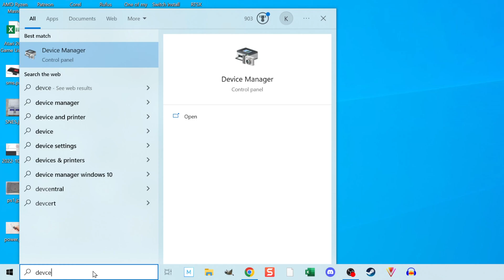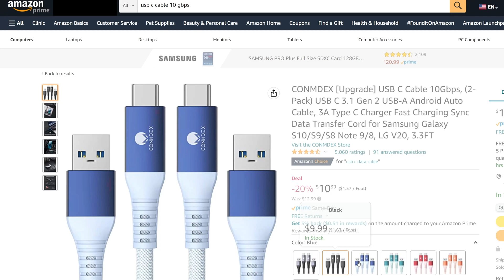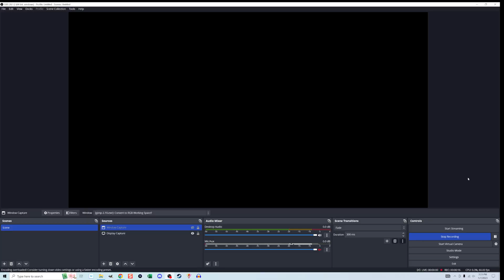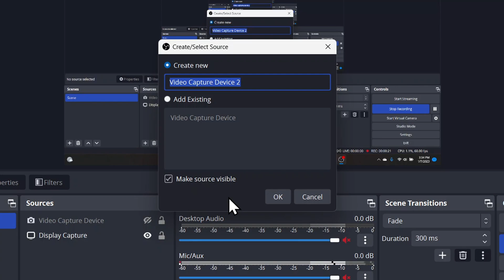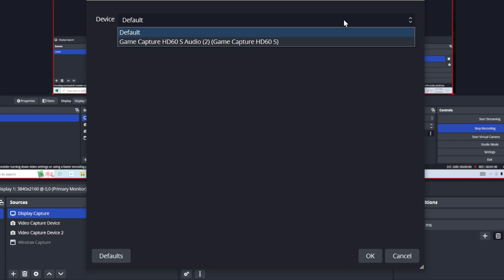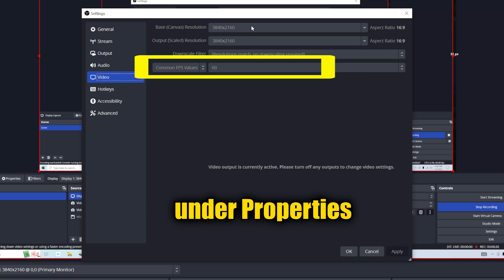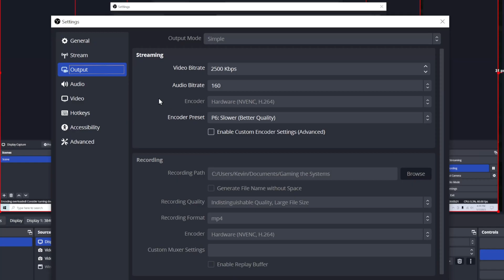How to Record HDMI Game Footage Using Elgato HD60 S (Hook Up to do Gameplay Video Capture)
I show a basic way to capture video from an HDMI-based game system using the Elgato and OBS. Here is the link to the Elgato HD60 S+(slightly better model than the one in the video)*
Note: They are not a sponsor; I've just been using the unit for a long time.

Elgato Capture Card HD60 S+

Chapters:
00:00 Intro
00:11 How to Hook Up Elgato HD60 S
01:48 How to Set Up OBS to Record Gameplay
06:04 Outro